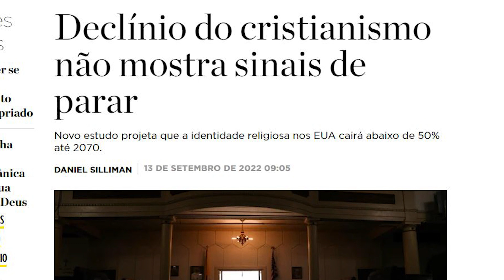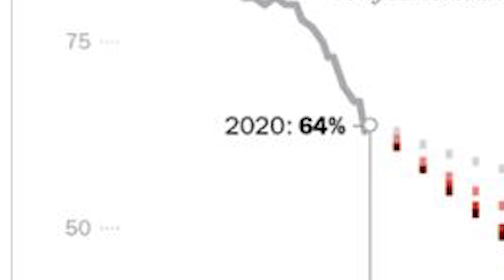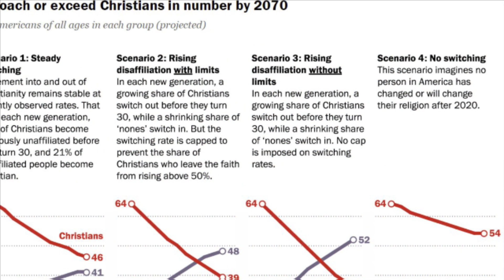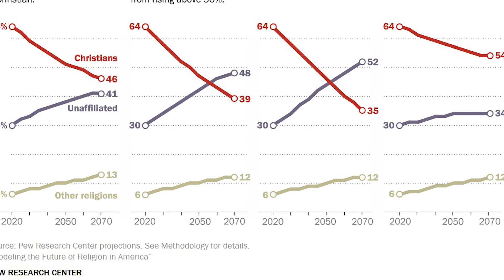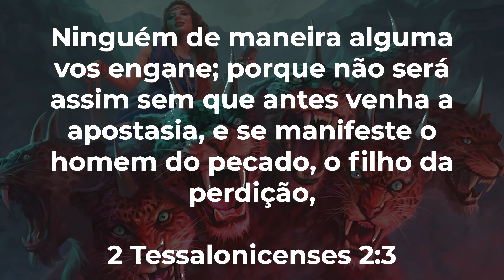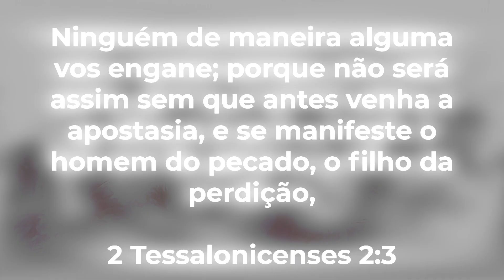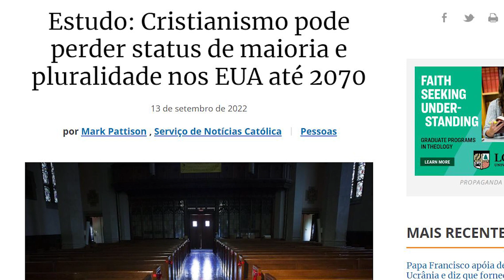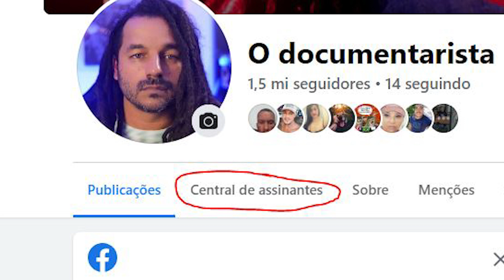PROFECIA ACABA DE SE CUMPRIR: A GRANDE APOSTASIA!